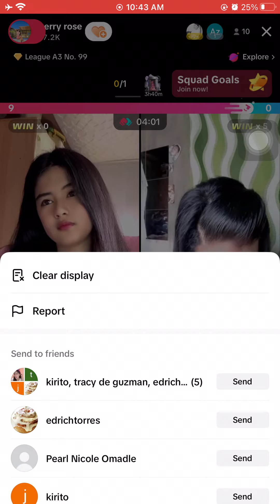Armpit reveal live tiktok#live